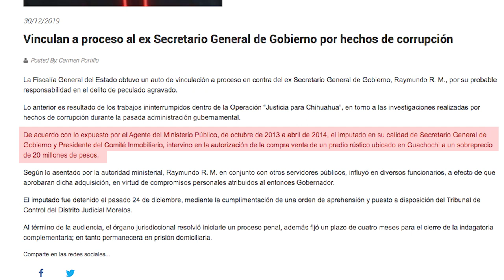A proceso por peculado exsecretario de Gobierno de Chihuahua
La Fiscalía General del Estado de Chihuahua logró la vinculación a proceso en contra del exsecretario general de Gobierno, Raymundo Romero, por su probable responsabilidad del delito de peculado agravado.